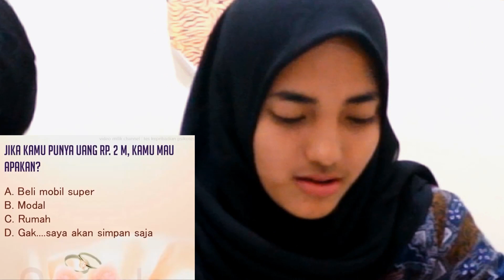Ikutin tes ini KAMU AKAN TAU KAPAN KAMU MENIKAH....